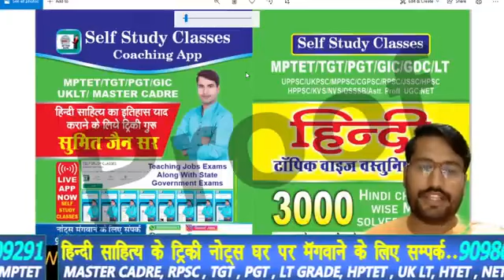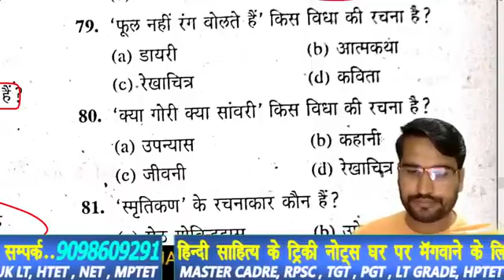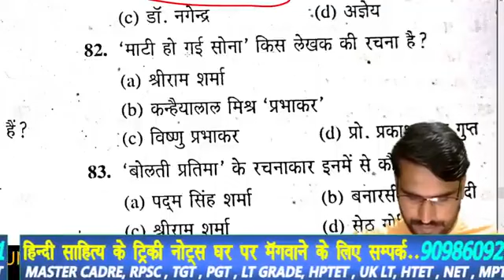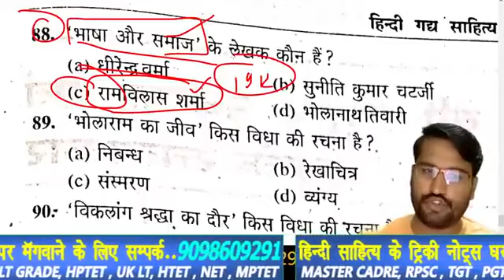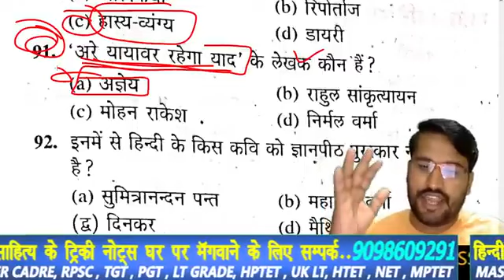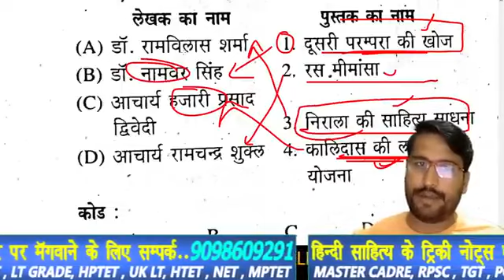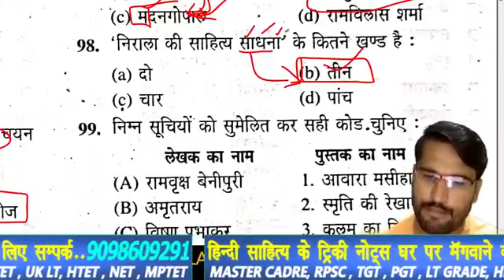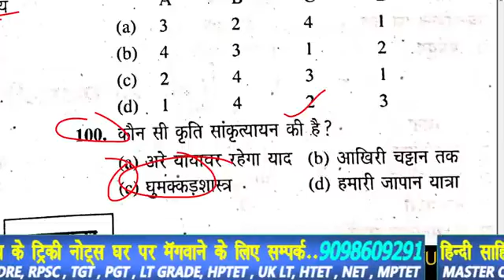tgt-pgt-HINDI_LIVE_TEST-हिंदी_साहित्य HINDI_SAHITYA hindisahityakaitihas /1stgrade-2ndgrade